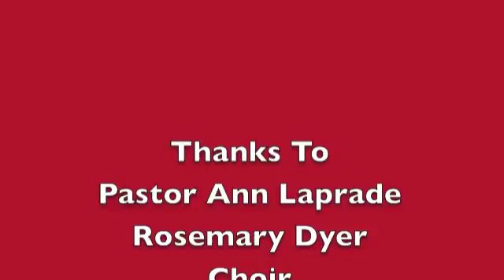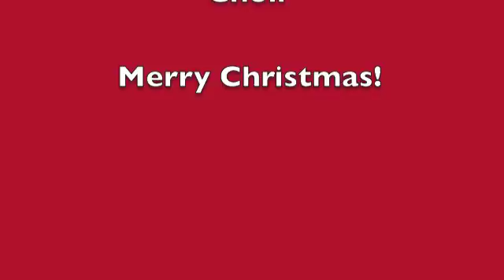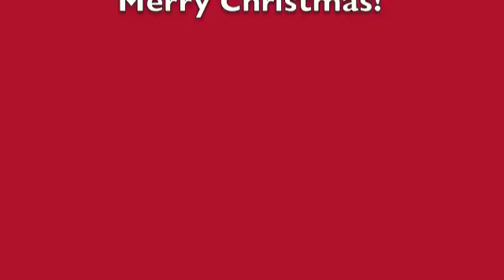December 24, 2015 5:30 Service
Pastor Ann Laprade
Rosemary Dyer
Choir covering traditional church hymns